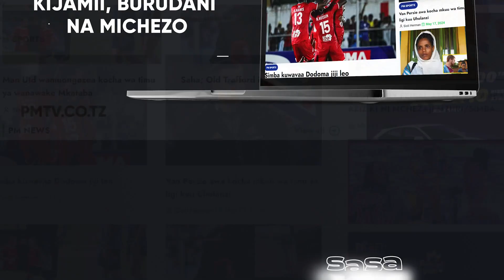MZEE WA MASHUKA: TUNATAKA TUWAONYESHE SIMBA, YANGA HATUBAHATISHI/ LEO SIMBA ANAKUFA GOILI 3